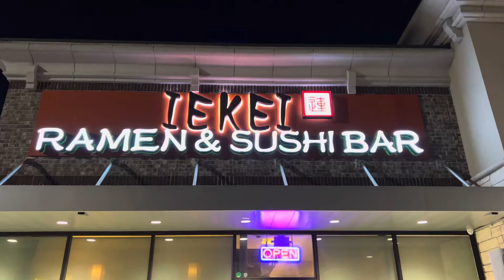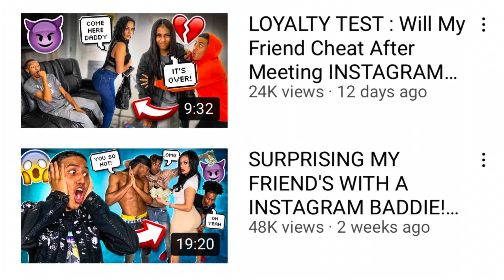GOLD DIGGER PRANK • @RucrewProductions • (TRAVEL VLOG)